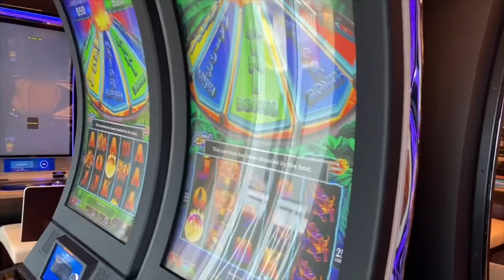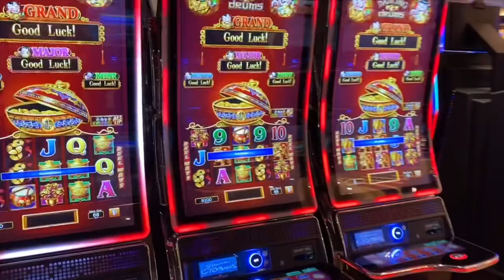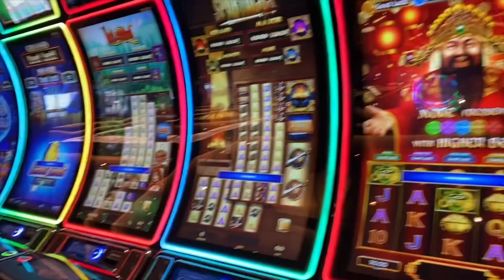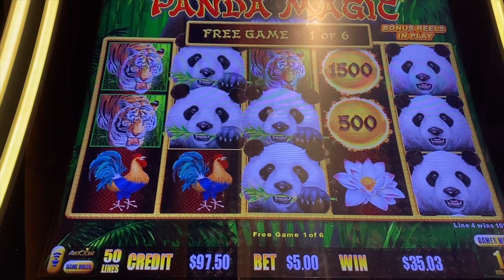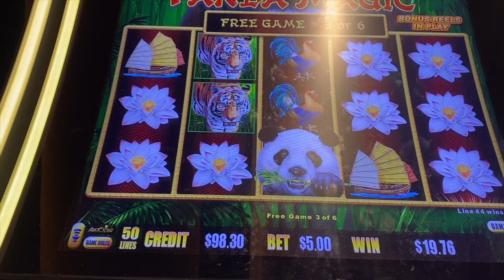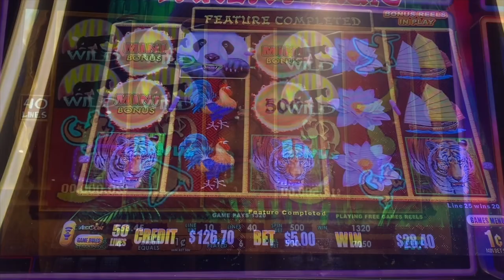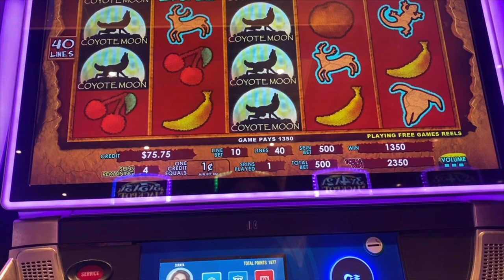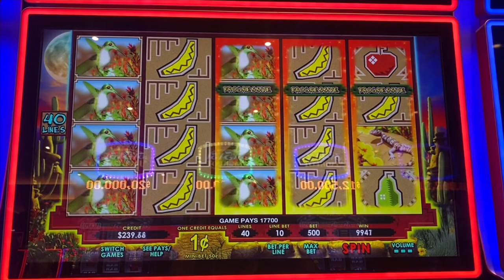Cruise Ship Slots Rigged? The Shocking Truth 🎰⚓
Watch this before you play slots at the cruise casino

Balance the highs and lows of gambling with some peaceful vibes. Visit our new ASMR channel and let the stress melt away!